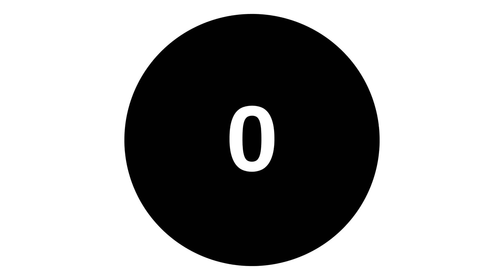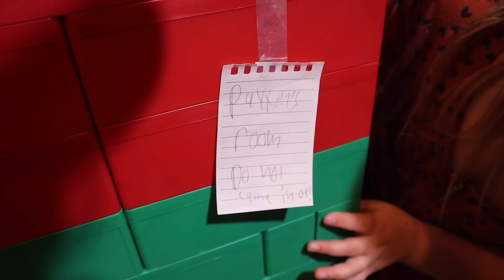24 Hours in a LEGO FORT MANSION!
24 Hours in a Lego Fort Mansion! We built a giant lego fort mansion and then we spent 24 hours in the lego mansion.

5 in 1 Bedside Lamp with Bluetooth Speaker